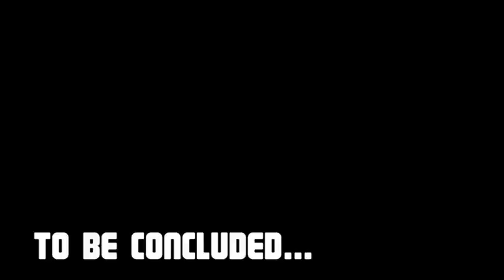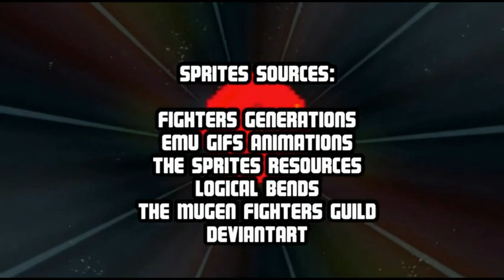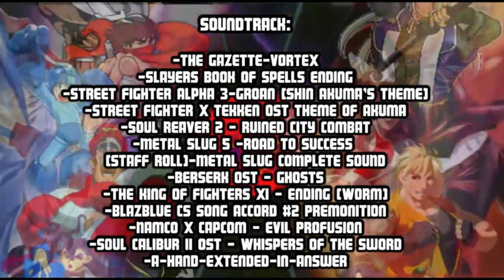SVC Resurrection Episode 14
These Episodes are just pure fiction, any similarity with the real World is just pure coincidence

Story by IoriGaara

CAST

SNK:

Ryo :IoriGaara
Kyo :RurouniStarchild
Amakuza :IoriGaara
Hanzo:lawofmatthew
Rock: BusterGarou
Marco :lawofmatthew

CAPCOM:

Jedah: RurouniStarchild
Donovan: Scrik
Hiryu: BusterGarou
Megaman: ta2crew90
Leo: RurouniStarchild
Akuma: RurouniStarchild
Sagat: killrodx
Ken: RurouniStarchild
Chun-li: DiaHeartSentai
Sakura: s0ph14luvukn0w

Episode 14: Unexpected Help
Amakuza is fighting Akuma and Jedah is having a hand full with his opponents